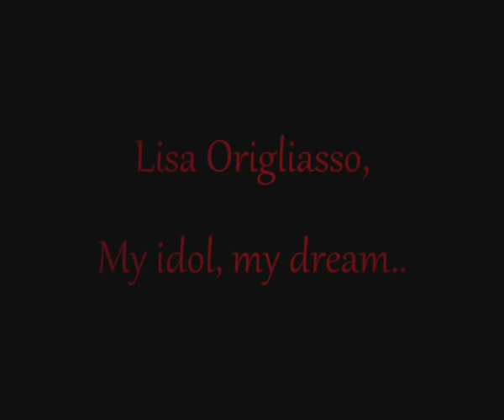Lisa Origliasso is perfect.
She's my Idol, my dream.
I like her style, her voice. She's perfect.